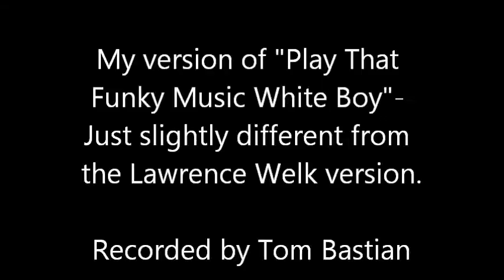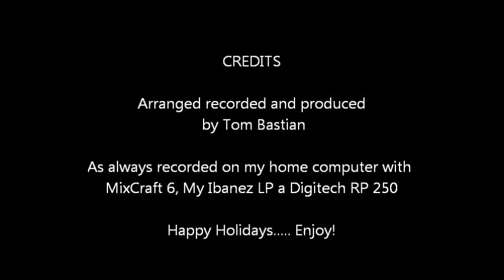Play That Funky Music White Boy Version 2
My take on a instrumental metal version of the classic hit. Recorded completely with my Ibanez LP, MixCraft 6 directly into my home computer.